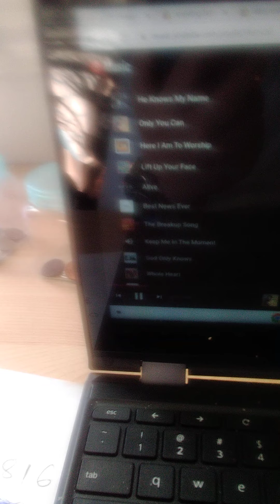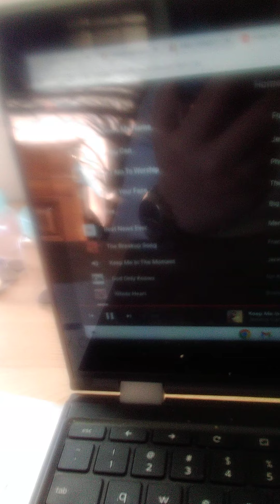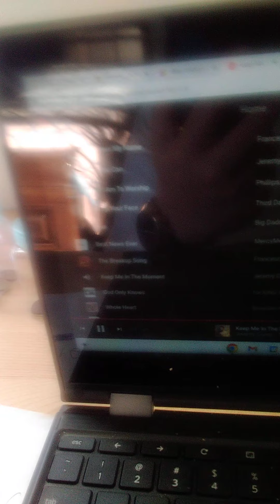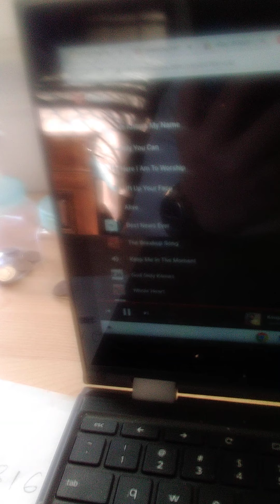keep mein the moment by Jeremy camp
this is the song keep me in the moment by Jeremy camp